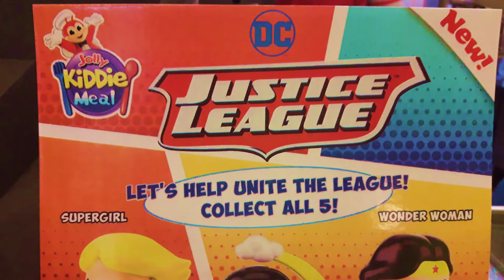Jollibee | Jolly Kiddie Meal jollibee Justice League jollitown philippines Philippines toytv 快乐蜂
Jollibee is a Filipino multinational chain of fast food restaurants owned by Jollibee Foods Corporation (JFC). As of April 2018, JFC had a total of about 1,200 Jollibee outlets worldwide;[1] with presence in Southeast Asia, the Middle East, East Asia (Hong Kong, Macau), North America, Europe (Italy,[2] UK[3]).Wikipedia